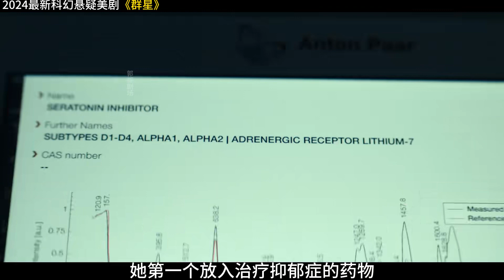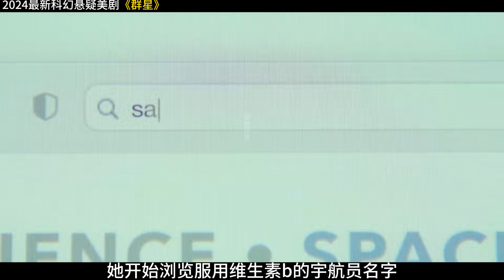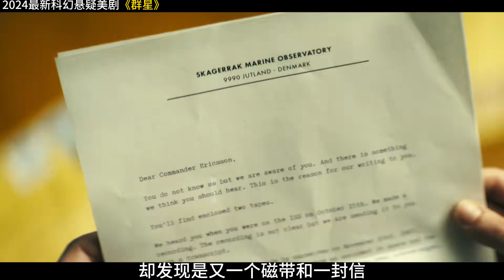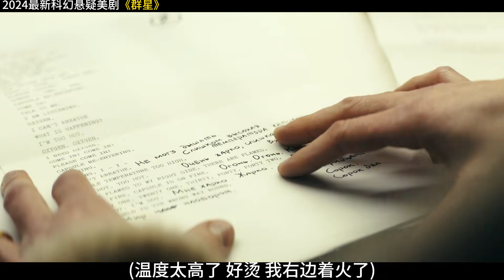女人從太空歸來卻進入奇異閾限空間 高分美劇群星最新集